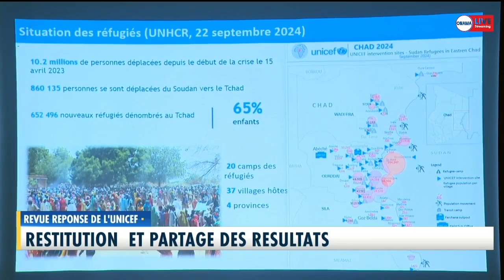𝐑𝐄𝐕𝐔𝐄 𝐑𝐄𝐏𝐎𝐍𝐒𝐄 𝐃𝐄 𝐋 𝐔𝐍𝐈𝐂𝐄𝐅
𝐋𝐞𝐬 𝐜𝐚𝐝𝐫𝐞𝐬 𝐝𝐮 𝐦𝐢𝐧𝐢𝐬𝐭𝐞̀𝐫𝐞 𝐝𝐞 𝐥'𝐚𝐜𝐭𝐢𝐨𝐧 𝐬𝐨𝐜𝐢𝐚𝐥𝐞 𝐞𝐭 𝐥𝐞𝐬 𝐞𝐱𝐩𝐞𝐫𝐭𝐬 𝐝𝐮 𝐬𝐲𝐬𝐭𝐞̀𝐦𝐞 𝐝𝐞𝐬 𝐧𝐚𝐭𝐢𝐨𝐧𝐬-𝐮𝐧𝐢𝐞𝐬 𝐬𝐨𝐧𝐭 𝐞𝐧 𝐜𝐨𝐧𝐜𝐥𝐚𝐯𝐞𝐬 𝐚̀ 𝐥𝐚 𝐟𝐚𝐯𝐞𝐮𝐫 𝐝'𝐮𝐧 𝐚𝐭𝐞𝐥𝐢𝐞𝐫 𝐝𝐞 𝐫𝐞𝐬𝐭𝐢𝐭𝐮𝐭𝐢𝐨𝐧 𝐞𝐭 𝐝𝐞 𝐩𝐚𝐫𝐭𝐚𝐠𝐞 𝐝𝐞𝐬 𝐫𝐞́𝐬𝐮𝐥𝐭𝐚𝐭𝐬 𝐝𝐞 𝐥𝐚 𝐫𝐞𝐯𝐮𝐞 𝐩𝐨𝐫𝐭𝐚𝐧𝐭 𝐬𝐮𝐫 𝐥𝐚 𝐫𝐞́𝐩𝐨𝐧𝐬𝐞 𝐝𝐞 𝐥'𝐔𝐍𝐈𝐂𝐄𝐅 𝐚̀ 𝐥𝐚 𝐜𝐫𝐢𝐬𝐞 𝐡𝐮𝐦𝐚𝐧𝐢𝐭𝐚𝐢𝐫𝐞 𝐝𝐚𝐧𝐬 𝐥'𝐄𝐬𝐭 𝐝𝐮 𝐓𝐜𝐡𝐚𝐝